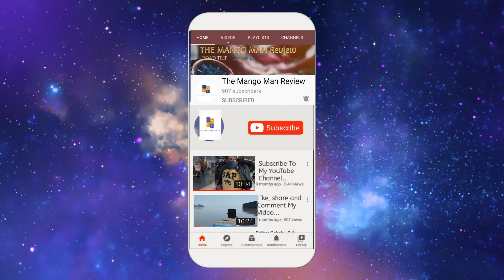Side Step for Nissan Magnite|The Mango Man Review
From nissan magnite dealer Rs.13700

The Mango Man review- The honest review because we used it first and then review it. We never ever provide one side review. Our Review is actual our experience.

our camera kit inlcude:
gopro8
canon 80D
Reno  5G pro
Sony alpha
Boya MIC
Boya condenser
DJI Mobile 2 Gimbal
Gorrila tripod
Mobile DIY holder with mic socket